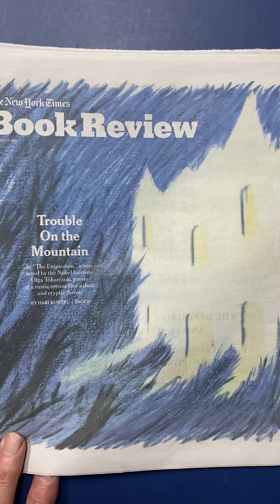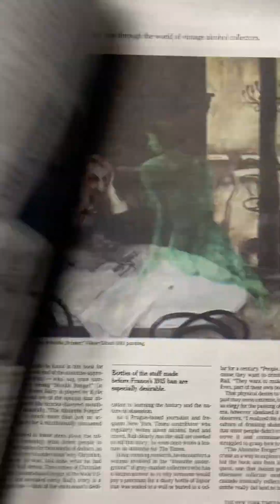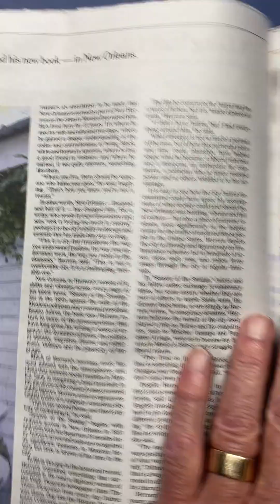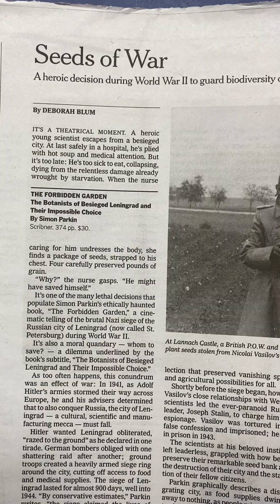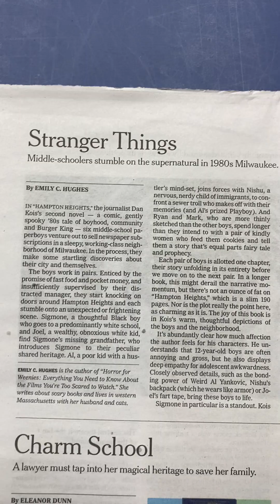eternaltruths lifelessons in newbooks & the reviews.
So many great titles and quotes in the reviews.